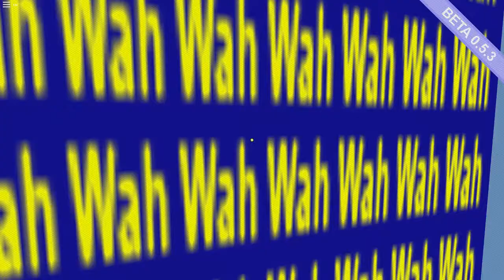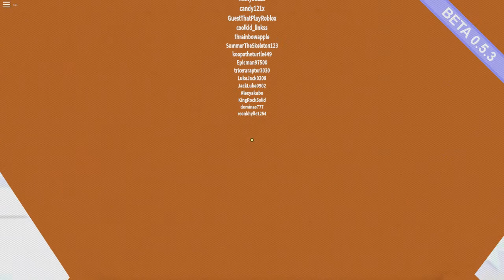KNULL AND SAM EXPLORE BLAMO -------part 2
more of this shit

waiting on trains is my favorite thing